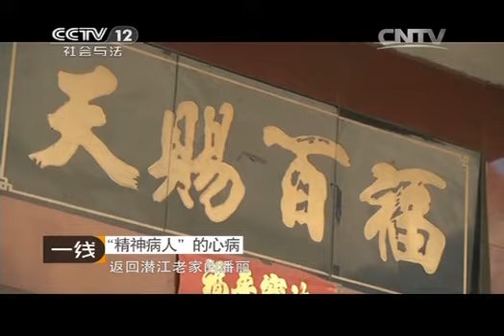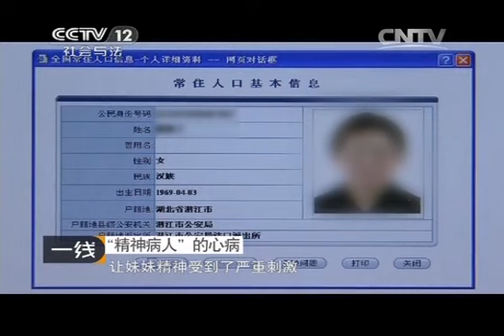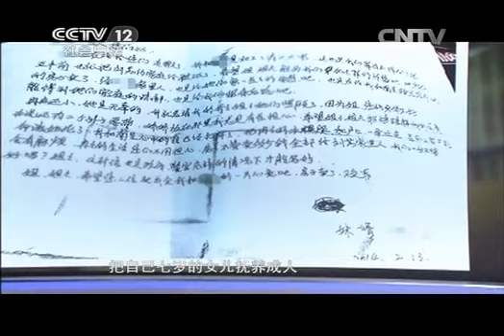20141030 一线 “精神病人”的心病